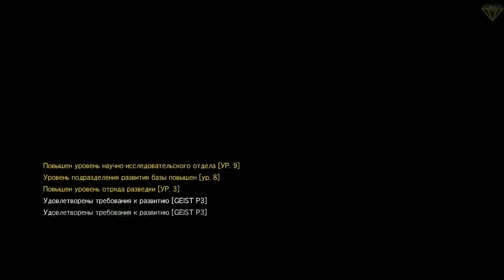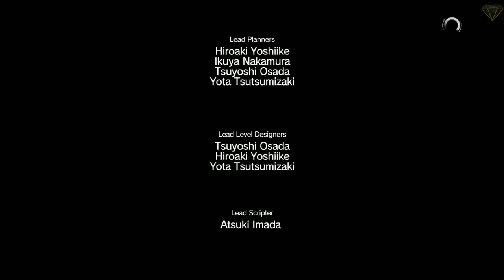Стрим | MGS 5: Phantom Pain | Часть 4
Всем привет ребятки. Рад вновь вас видеть на моем канале. На этот раз я покажу вам MGS 5: Phantom Pain.

Спустя девять лет после событий игры «MGSV: GROUND ZEROES» и падения Главной базы «Большой босс» Снейк выходит из комы. На дворе 1984 год. На фоне холодной войны продолжается глобальное обострение ядерного кризиса. Движимый местью, Снейк создает новую частную армию и возвращается на поле боя в поисках тайной группы XOF.